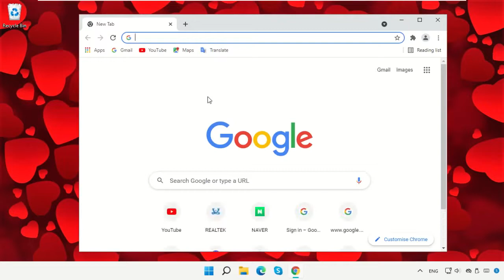How to Restore the Microphone in Google Chrome for Windows 11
1. Operating System with 32 bit / 64 bit
2. Computer Model or Manufacturer
3. Program you are trying to open.

Tutorial : [ How to Restore the Microphone in Google Chrome for Windows 11 ]